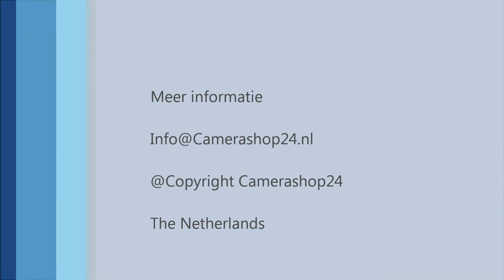Dome dark grey opbouwdoos. dbt26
Dome dark grey opbouwdoos, product code dbt26

Sokkel dome camera

Aluminium sokkel voor het bevestigen van een dome camera. De opbouwdoos biedt voldoende ruimte voor het wegwerken van de kabels. Deze donkergrijze sokkel is geschikt voor dome camera's met de volgende artikelnummers: hdcvd13, hdcvd35.

Diverse andere sokkel dome camera's op voorraad.
Vandaag besteld morgen in huis! Camerashop24.nl

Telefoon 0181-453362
Fysieke winkel te Spijkenisse, Wachthoevestraat 2 3209bk.